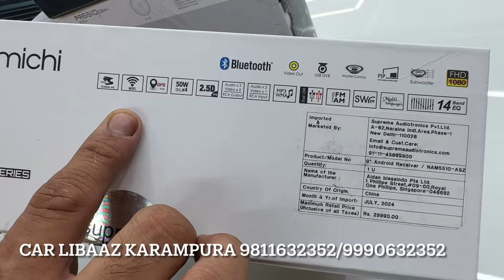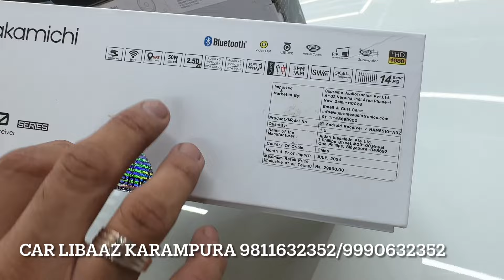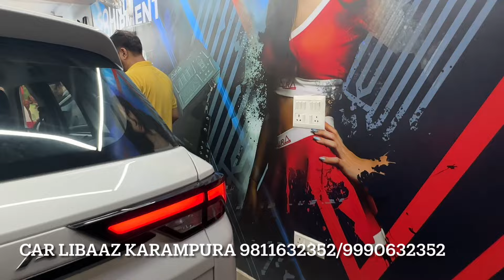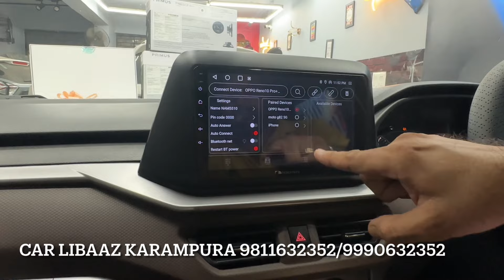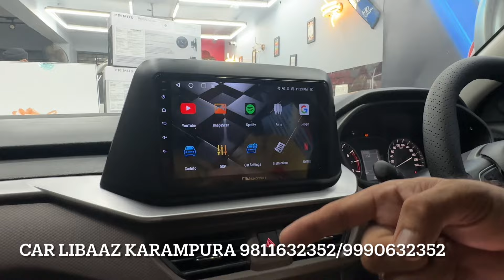Brezza Lxi modified 👍| Brezza modified interior design | Nakamichi Android player installed Brezza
CarLibaaz Deals in Car Accessories Modifications,
Below our retail outlet details

Car Libaaz
Plot C3, Shop no 1 & 2 Ground floor Pooja House Commercial Complex Karampura

Gaurav sethi
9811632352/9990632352